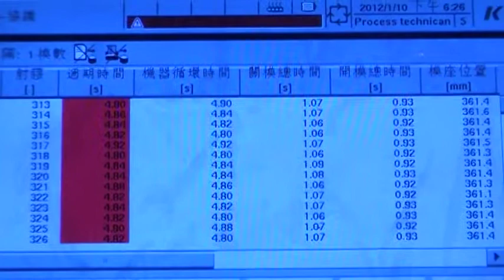4 8 seconds cycle time